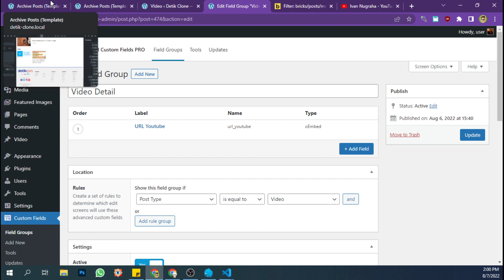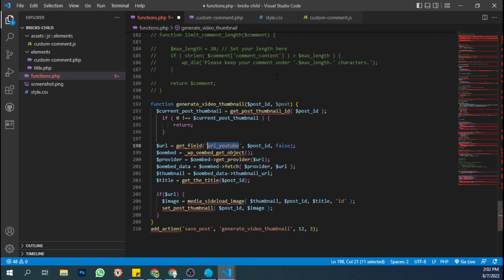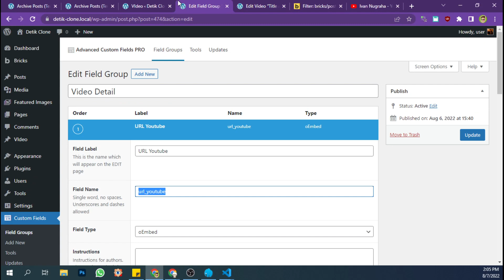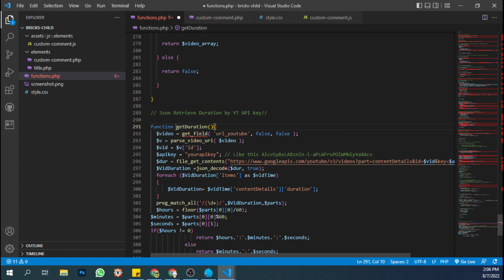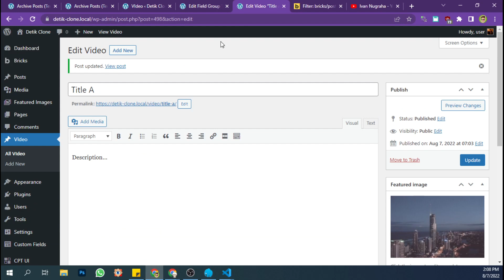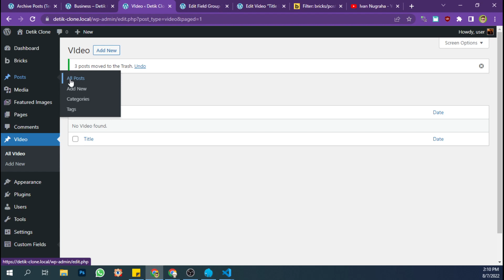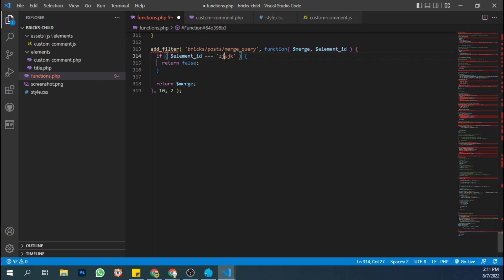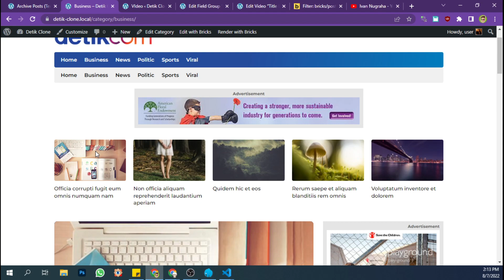Bricks Builder: Retrieve Thumbnail and Duration Video using ACF Oembed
*You need Youtube data Api Key to retrieve video duration"

*I hope you get the content of video despite my bad english.